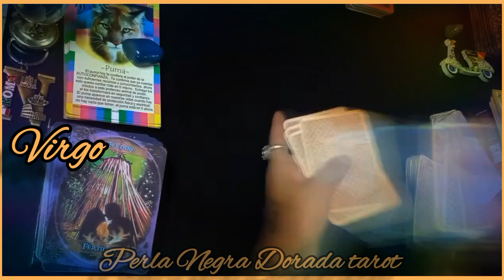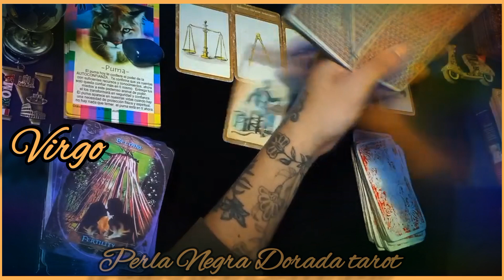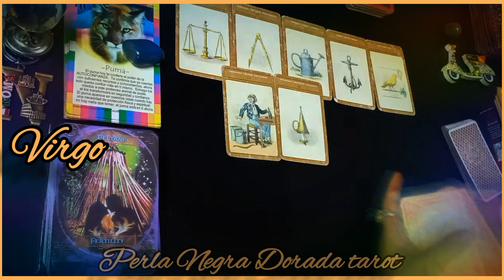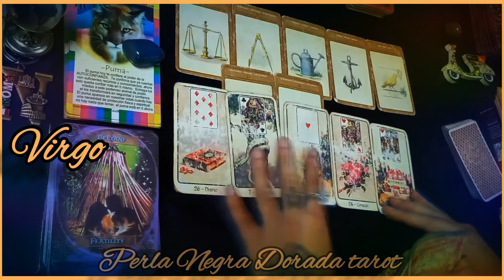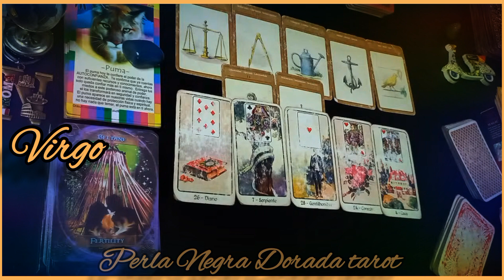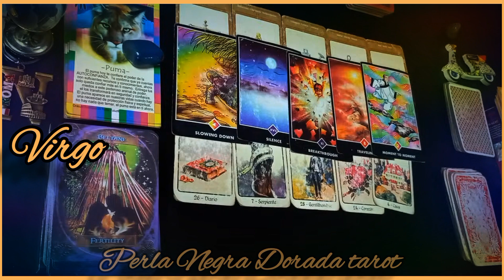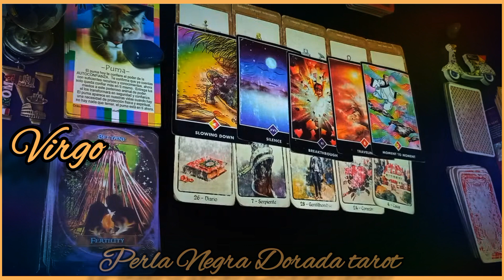🧭Virgo♍️QUE VIENE PARA TI EN LOS PRÓXIMOS DÍAS? Futuro Inmediato 😱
VIRGO Pasado, Presente y Futuro Inmediato + La Buena Noticia del mes

VIRGO! POR FIN!LLEGO TU FINAL FELIZ🙏💓🙏LO QUE VIENE POR DESTINO FUTURO INMEDIATO TAROT Y HOROSCOPO

VIRGO ♍️ || FUTURO INMEDIATO 🔮 NERVIOSISMO?😱 SE ACERCA, UNA OPORTUNIDAD ÚNICA SE PRESENTA!♥️🦋🌟🍀

⭐️VIRGO! DE PRONTO!!! ALGUIEN SE ESTA DANDO CUENTA DE ESTO... 😱⚡️❣️ HOROSCOPO SEMANAL AMOR Y MÁS

VIRGO ♍️ PREPÁRATE PARA UNA NOTICIA MUY FUERTE!! TE DIGO PORQUE SERÁ EL MEJOR AÑO DE TU VIDA